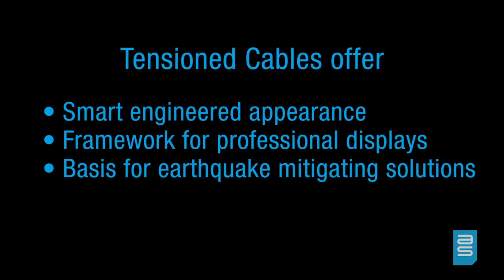Cable Tensioners - ASHanging.com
These sleek tensioners are both discreet and features a modern design with clean lines. They are compatible with most of our tracks. Tensioned Cables may also be achieved by using Fixed or Articulated Piers.